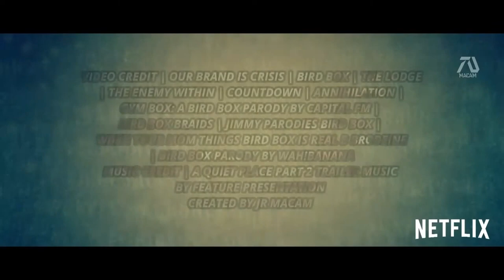Bird Box 3 HD Unseen Trailer Sandra Bullock, Natalie Portman Netflix Movie Fan Made